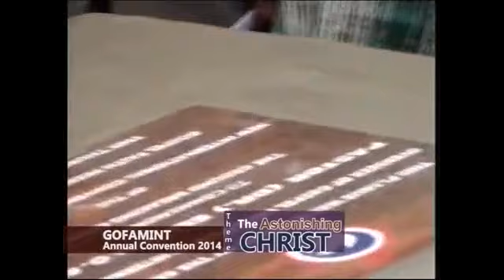GOFAMINT Convention 2014 Day One Opening Ceremony